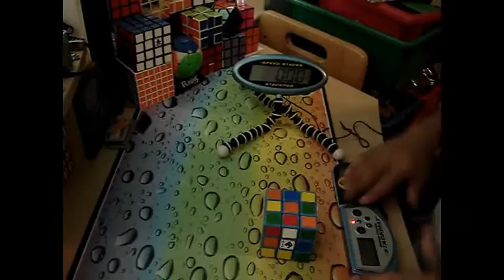3x3 Solves From Various Videos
I created this video with the YouTube Video Editor Just had some fun with it. I might make a better video later.